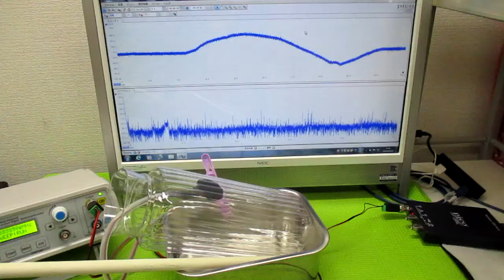音と超音波の組み合わせを利用した超音波制御技術 ultrasonic-labo